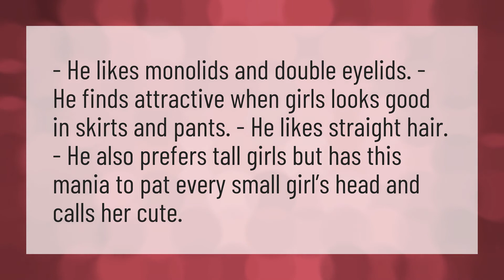What is V ideal type?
Taehyung Girlfriend • What is V ideal type?